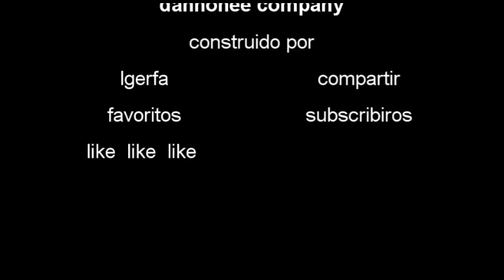MEGACONSTRUCIONES 45 MINECRAFT . AJEDREZ GIGANTE por lgerfa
hoy este impresionante y gigante ajedrez de mi amigop lgerfa, like si os gusto y subscribiros para mas contenido .